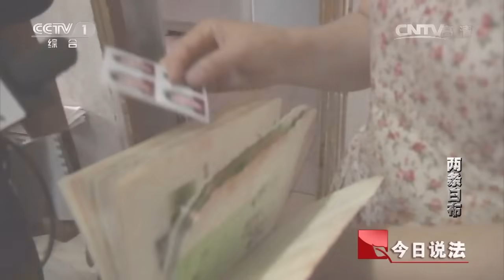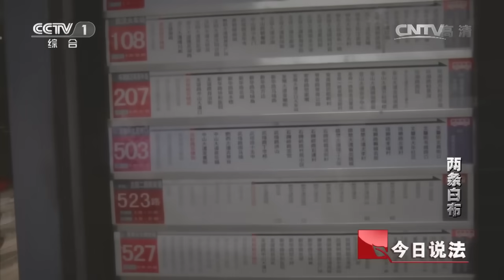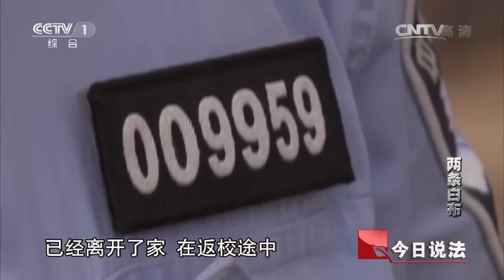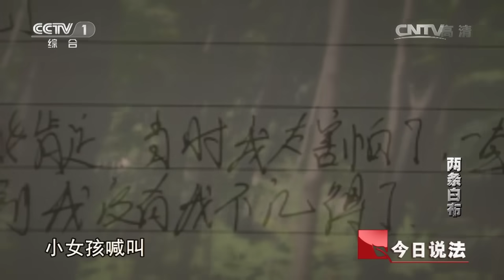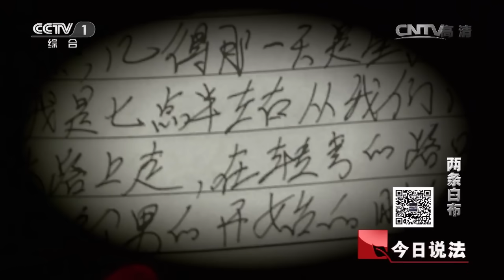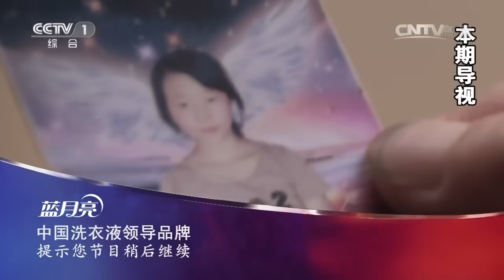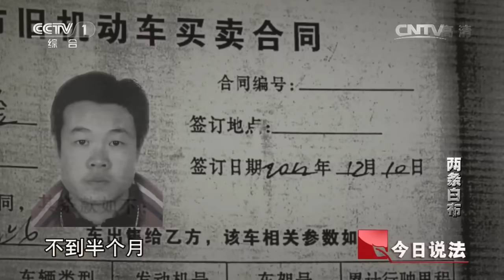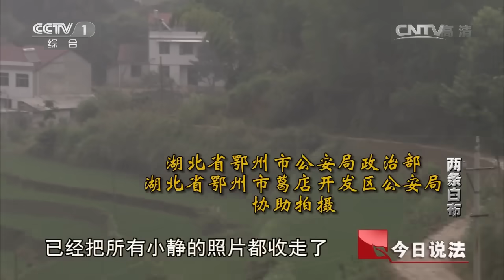20140906 今日说法 两条白布